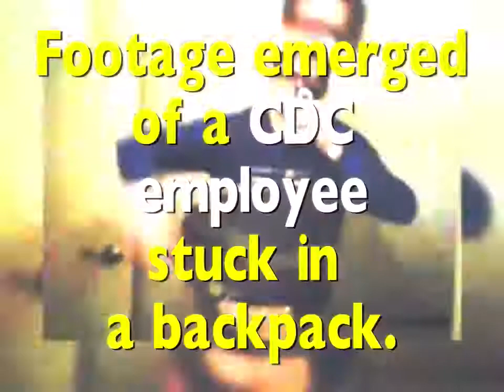Kids are smoking the coronavirus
I've been legit perma-tripping since I smoked covid-19